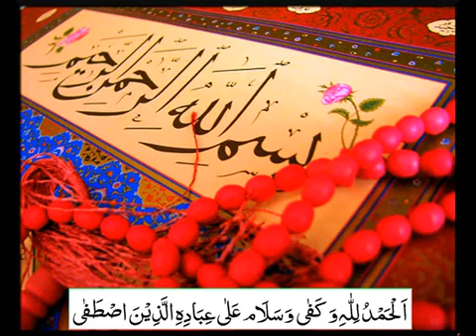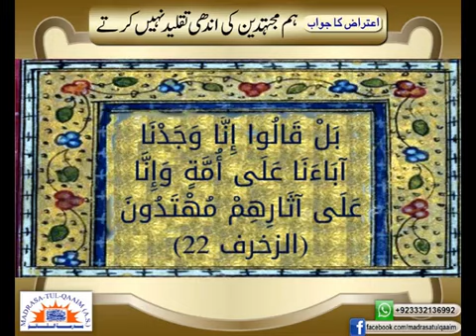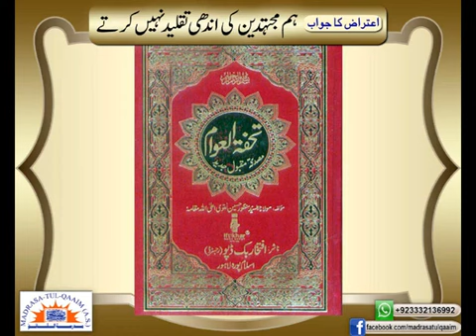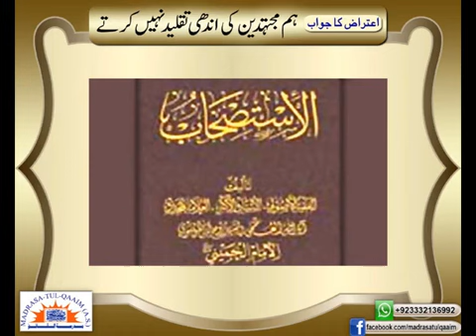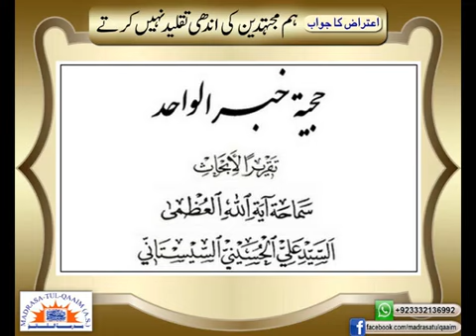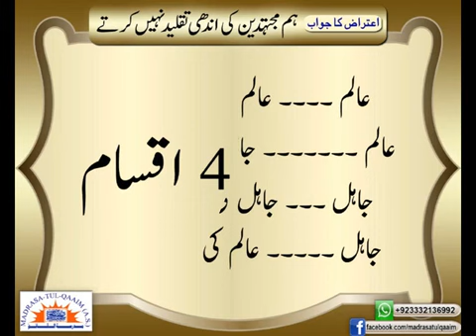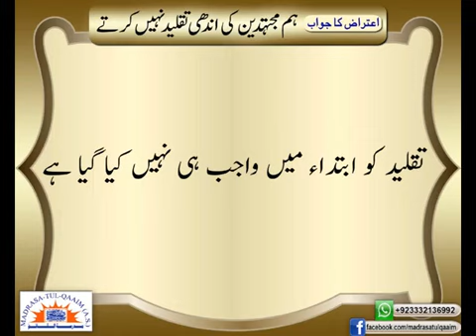ھم مجتھدین کی اندھی تقلید نہیں کرتے ۔۔۔۔ اعتراض کا جواب